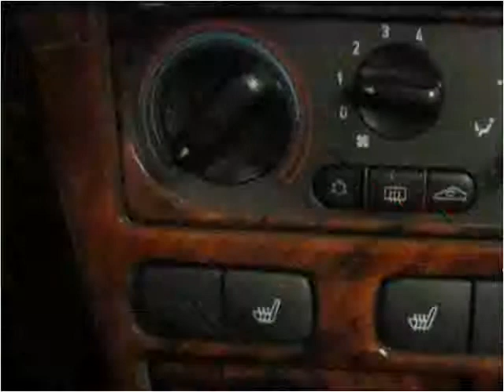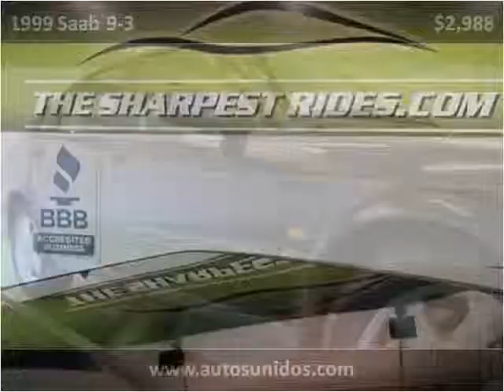1999 Saab 9-3 Used Cars Englewood, Denver, Lakewood CO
This 1999 Saab 9-3 is available from Autos Unidos.